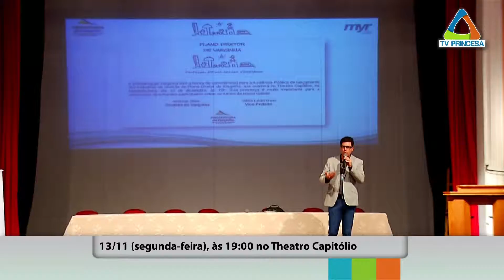(JC 10/11/17) Novo Plano Diretor será apresentado nesta segunda-feira no Theatro Capitólio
O Plano Diretor do Município é o documento que norteia o crescimento e o desenvolvimento da cidade. Em Varginha, esse planejamento foi revisto, atualizado e virou uma proposta de projeto de lei do Executivo que deve ser apreciada pelo Legislativo. Antes disso, o Plano Diretor será apresentado em uma audiência pública na próxima segunda-feira.